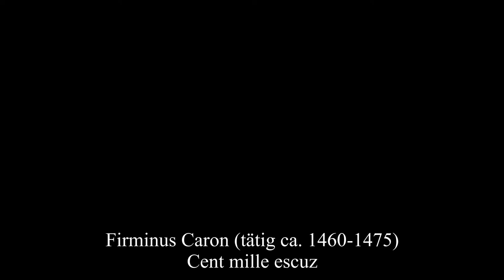Leuven Chansonnier ● Cent mille excuz (Firminus Caron)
𝐄𝐧𝐬𝐞𝐦𝐛𝐥𝐞 𝐋𝐞𝐨𝐧𝐞𝐬 (dir. Marc Lewon)

Jacob Lawrence – voice
Baptiste Romain – vielle
Marc Lewon – lute

Recorded in Predigerkirche/Basel, 18 July 2021 – video: Franz Bannwart

Cent mil escuz quant je vouldroye
Et paradis quant je mourroye:
Mieulx ne scaroye souhaitier,
Si non user de mon moitier
Aulcuneffoiz, quant je pourroye.

De rien je ne me soussiroye,
Mays les dames je festeroye
Si j’avoye pour moy aidier

Mieulx je ne scaroye souhaitier.

Ung millier de chantres j’auroye
Et Dieu scet comment je beuroye
Jusqu’au clou come ung nul soudier.
En brief il ne fault point cuidier
Que feroye feu si j’avoye

(Text edition by Fabrice Fitch)